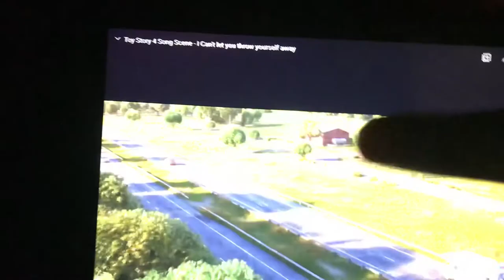Toy story 4 song scene - I can’t let you throw yourself away